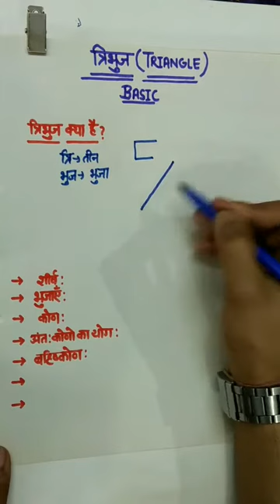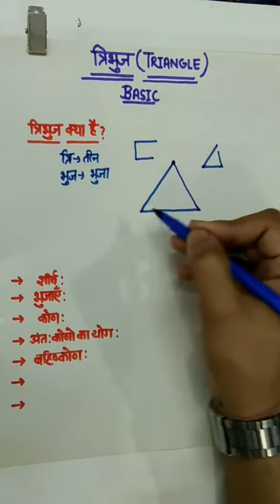Triangles introduction video || Triangles complete basic class 9th || congruent & similar triangles